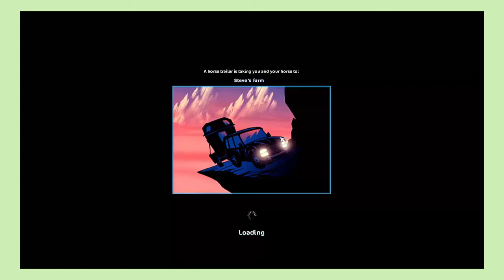l SSO l Quest - Lab #1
Questy :
1. Share the Treasure
2. On the way to the top
3. Pole bending Apocalypse (RACE)
4. Back  to NorthLink
5. Clothes for the customer
6. Something for the horses  too
7. Chipumunks? What will we do now?
8. Red dye for the riding vest
9. Green as a jealous druid
10. The secret ingredient
11. Slippery bottles
12. The riding leaf collector
13. Worth waiting for!